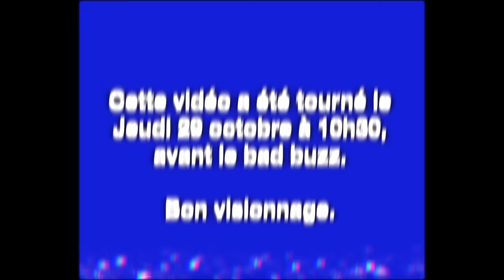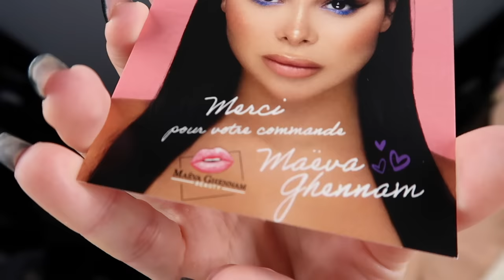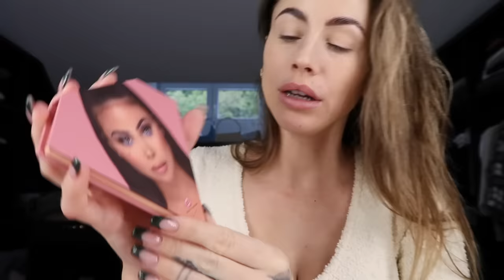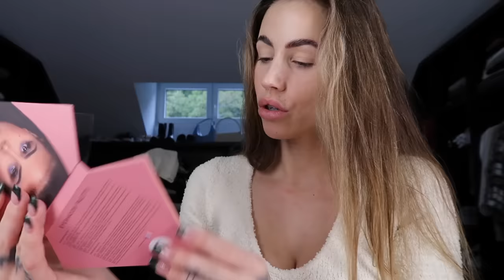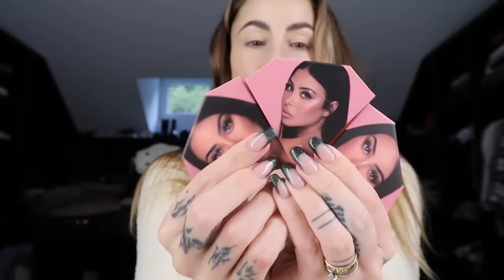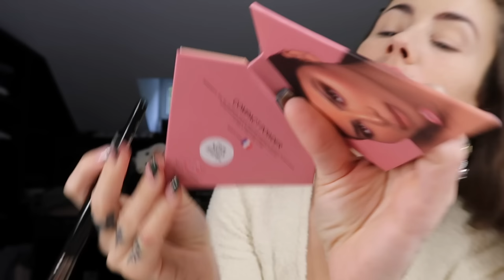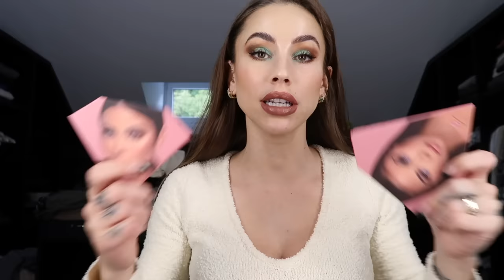JE TESTE MAEVA GHENNAM BEAUTY...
Miniature incroyable by @aydrawings & Johann M. au montage les amis.